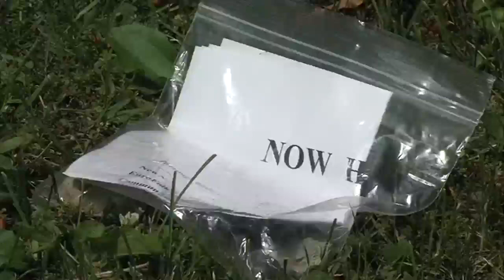Some Terre Haute residents find 'no white guilt' messages in a bag full of rocks on their sidewalks